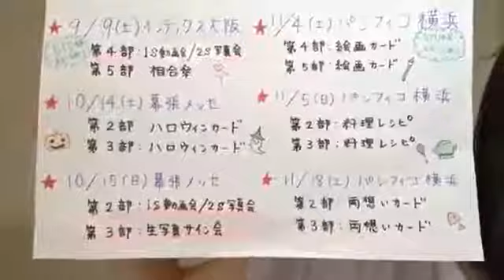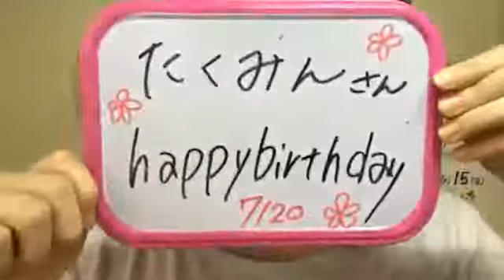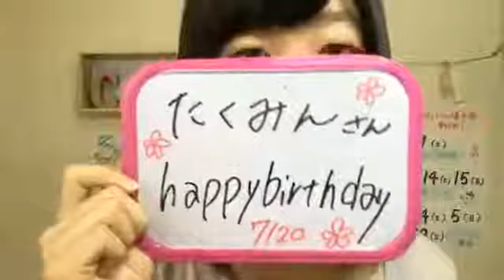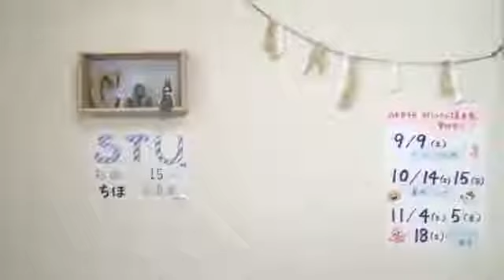2017 07 20 石田 千穂（STU48） SHOWROOM